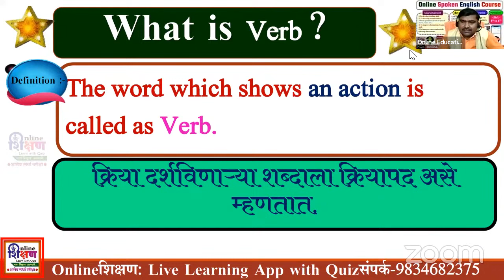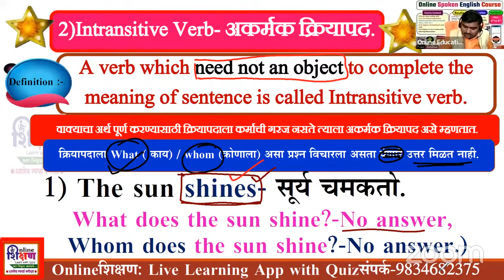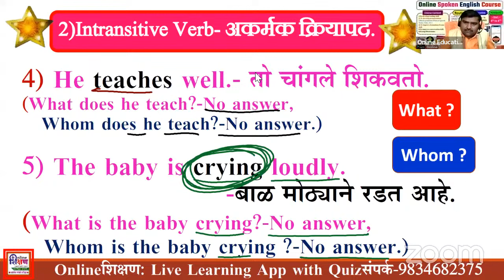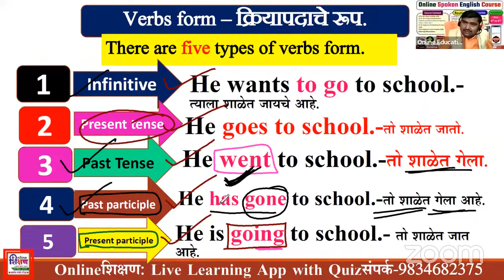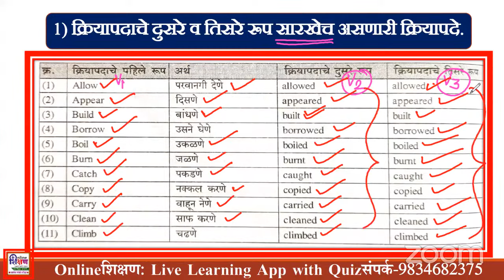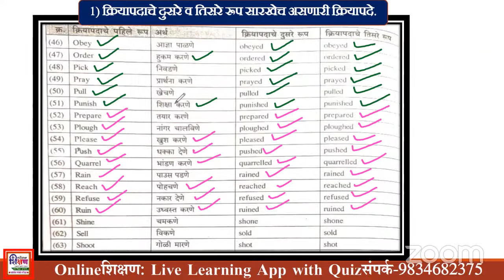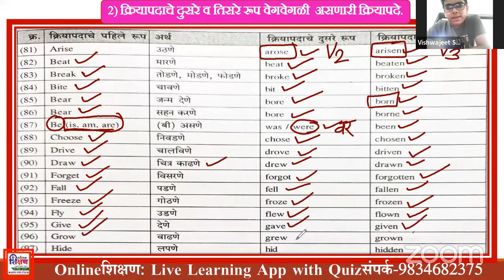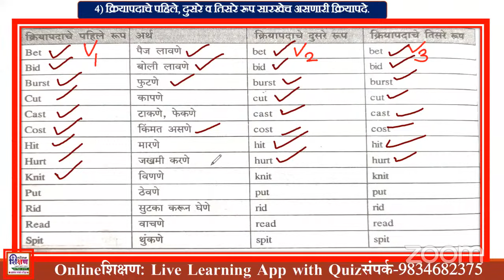Verb -क्रियापद || Transitive verb || Intransitive verb || Forms of the verb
🏆🎍Welcome. !🎍🏆
 🔮 Online Spoken English Course-2024🔮
🎍Welcome-सुस्वागतम!🎍
आपण इयत्ता 4थी ते 8 वी मध्ये शिक्षण घेत असाल तर आपल्यासाठी सुवर्णसंधी उपलब्ध आहे.
   Online Spoken English course 2023 आपल्या घरी बसून Online पद्धतीने अभ्यास करण्यासाठी आजच आमचाOnline क्लास Join करा.
   दर्जेदार साहित्यासह, विद्यार्थी केंद्रित अध्यापन पद्धतीचा वापर केलेल्या तासिकेत सहभागी व्हा. मनोरंजक पद्धतीने Live Quiz खेळा, योग्य मूल्यमापनासाठी दररोज Online पेपर द्या.
(whatsapp वर नाव व पत्ता पाठवा.)
(तास करायचा असेल तरच Join व्हा.फक्त नवोदय विद्यार्थी)
🔮 आमचे शैक्षणिक App
Online शिक्षण App
🔮Kahoot Quiz App
(दररोज Quiz खेळण्यासाठी)
📝खालील  प्रशिक्षण Video पाहा.👇
पालकांना व शिक्षकांना नम्र विनंती आहे. आपण तासिका पाहावी. दर्जेदार असेल तरच Join करावे.